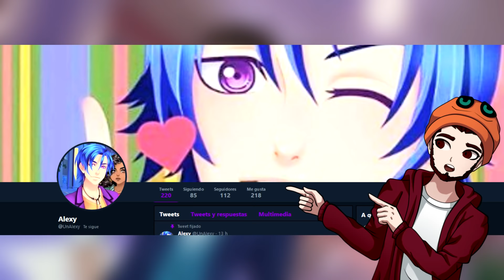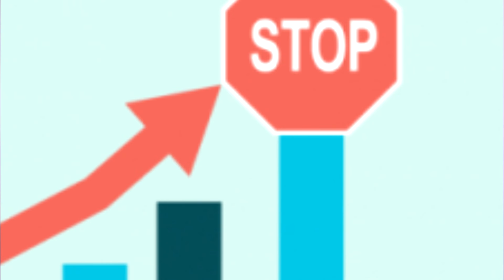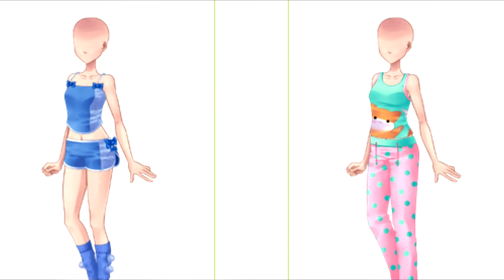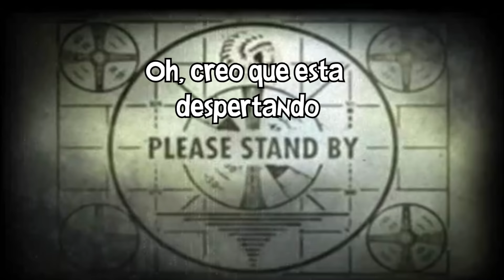¿Que pasará ahora con nuestros chicos? | Teorias y avances de Corazón de Melón en la universidad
Si quieres darme apoyo en el canal son bienvenidas las donaciones!

--Preguntas Frecuentes--

1- Cual es tu nombre y edad?
R: Damián y tengo 20 años

2-Ruta de CDM?
R: Armin

3- Me saludas en un video?
R: No mando saludos en videos porque sería ponerlos antes que a los otros subs.

4-  Por que eliminas los comentarios de "primer comentario" y sus variantes?
R: porque no aportan nada al video.

Opening: Mountain Downhill 3 - Niklas Gustavsson
Ending: Im a Freak - Enrique Iglesias ft. Pitbull (Nightcore)